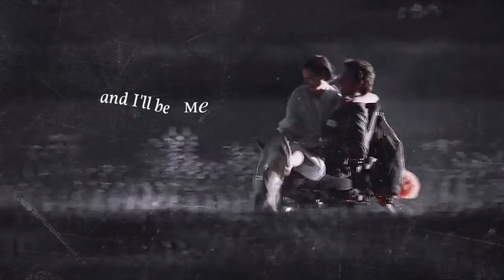will & louisa || let it go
I am so excited for this film... the book was so good, yet incredibly sad, and since the trailer came out last week I decided to make a video about it.

film: me before you
couple: will traynor x lousia clark
colouring: mine
program used: sony vegas pro 13
song: let it go - james bay